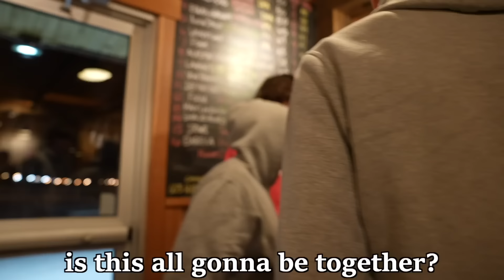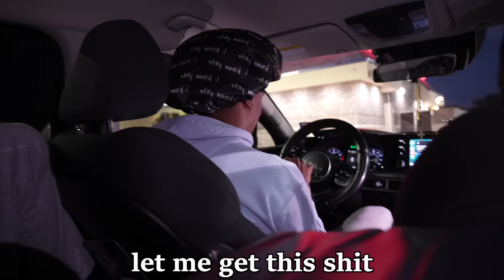My Filmer Got Arrested!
FREE LUKAS